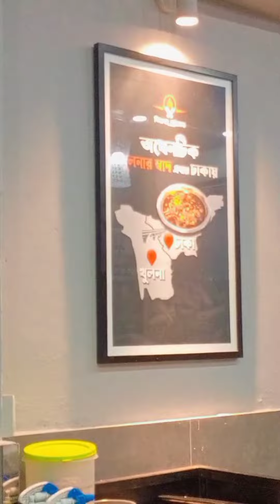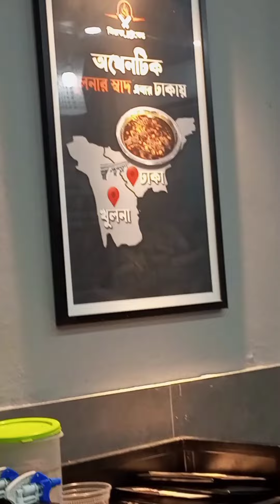সিরাজ চুইগোস্তের খাবার আমার কেমন লাগল?